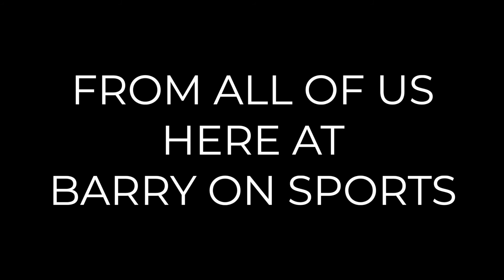The Best of Barry On Sports 2020 (6 of 10) - NBA Jokes Edition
Here is part 6 (of 10) in a series that features the BEST jokes from Barry On Sports for 2020.

These are the best NBA jokes from 2020. We got after Lebron James (and his hair), The Los Angeles Lakers, Lori Loughlin, Miami Heat, Giannis Antetokounmpo (The Greek Freak), Chris Paul, The Phoenix Suns, Doc Rivers, Erik Spoelstra, The Los Angeles Clippers, and more!